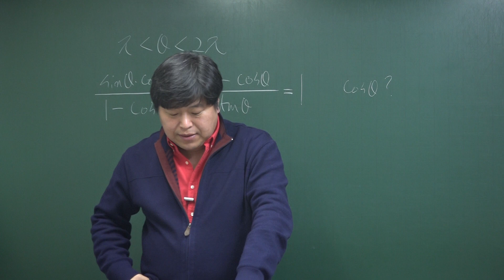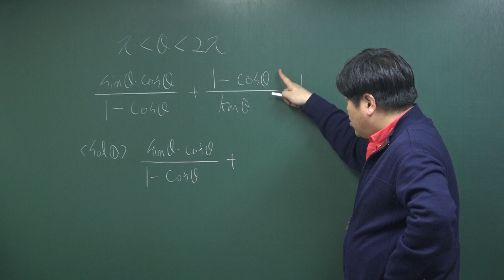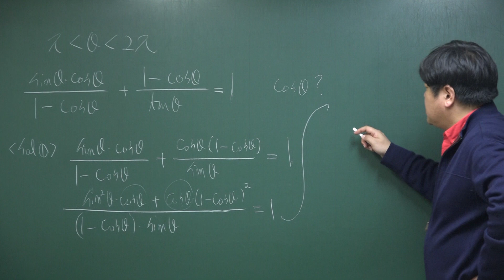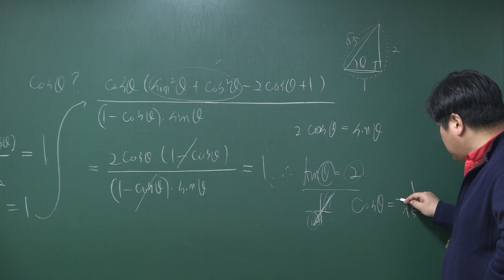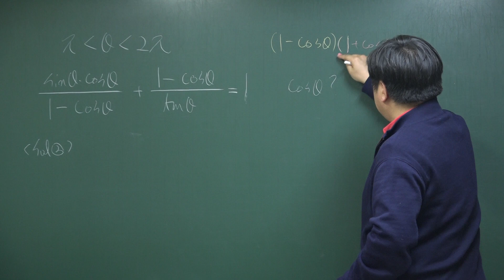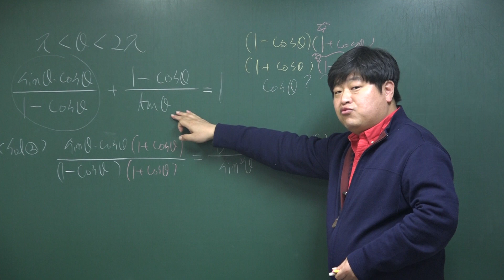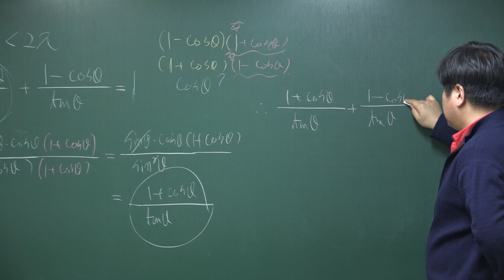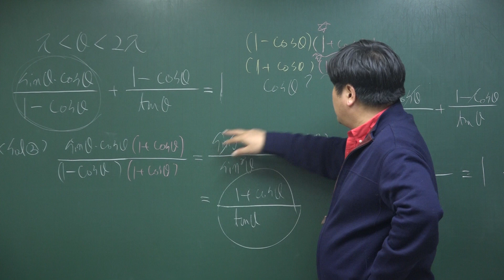[FM4U] 자이스토리 고난도 1등급 수학 B03